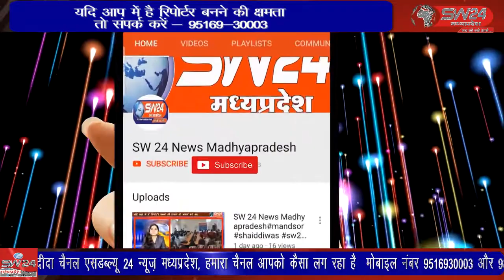सद्भावना मंच राजगढ-सरदारपुर द्वारा सोमवार को मंशा महादेव शंकर मंदिर मालीपुरा तक निकाली गयी।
सद्भावना मंच राजगढ-सरदारपुर द्वारा प्रतिवर्षानुसार पॉचवे वर्ष भी भव्य माही झिर्णेश्वर बिलपत्र कलश शिव कावड यात्रा सोमवार को मंशा महादेव शंकर मंदिर मालीपुरा तक निकाली गयी। सरदारपुर से जगदीश मारू की रिपोर्ट